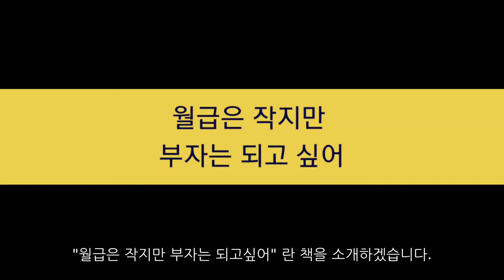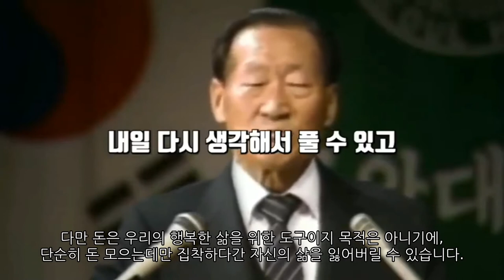월급은 적지만 부자는 되고 싶어(8천만원으로 4년만에 38억 자산가로 변신)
30대 중반의 나이에 전세보증금 8천만원으로 4년만에 38억원의 자산을 만든 비법을 책에서 알려주고 있습니다. 재테크와 자기계발을 겸한 부자의 마인드와 생각을 읽고 실천할 수 있도록 유용한 책입니다. 작가가 몸소 계획하고 실천한 스토리가 담겨있어 공감도 가고 나도 할 수 있다는 자신감을 불러일으키게 만드는 책이었습니다.